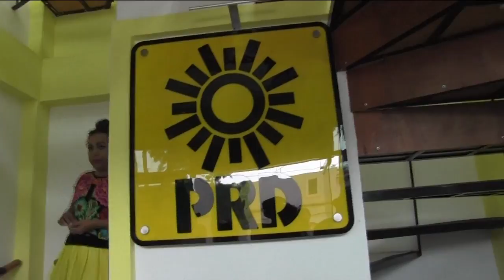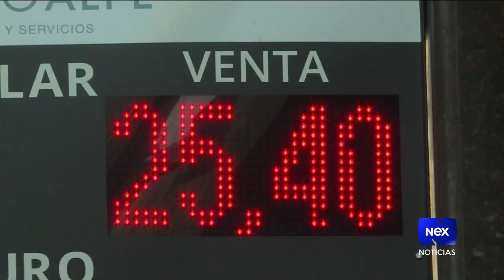Candidatas transgéneros a diputación en Oaxaca | Corea del norte no renunciará a armas nucleares